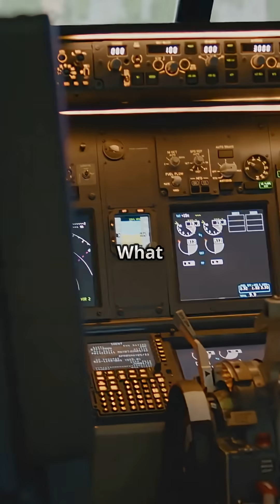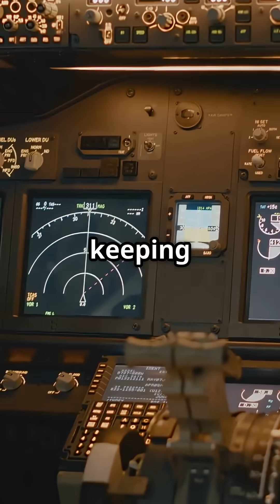Would You Trust a Jet With Only One Pilot?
Would you trust a jet flown by just one pilot?